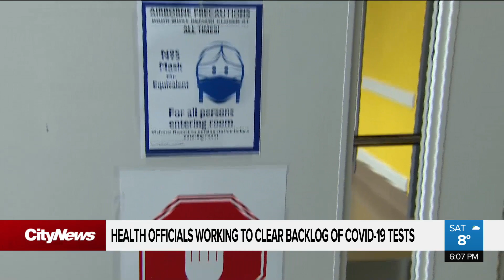Ford announces penalties for price-gouging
After reports of price-gouging earlier this week, Premier Doug Ford announced penalties if a business is caught hiking the price of essential goods. Erica Natividad on the latest coronavirus updates from the province.